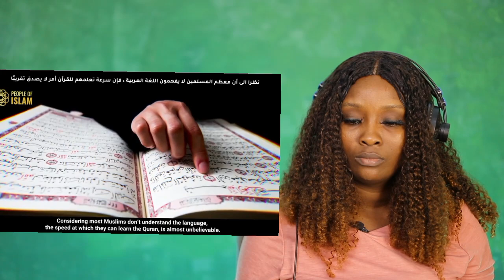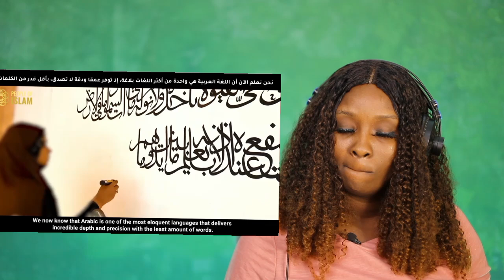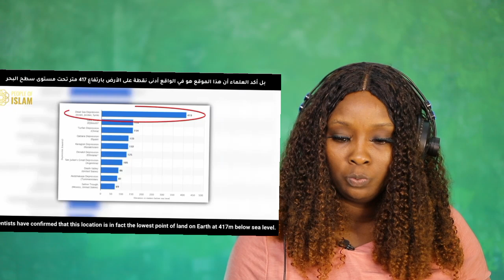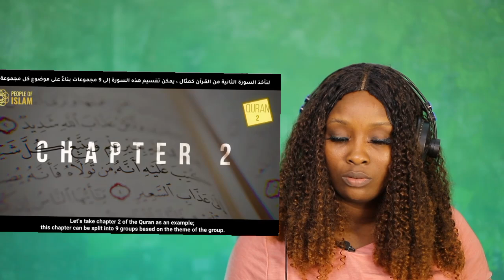Non-Muslim Reacts to Why the QURAN is a Miracle! (Quite emotional)